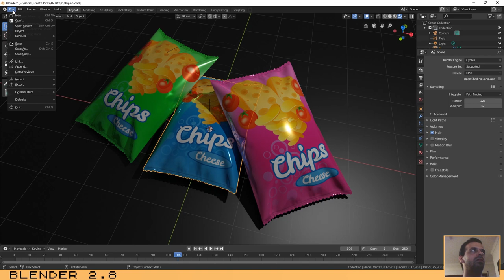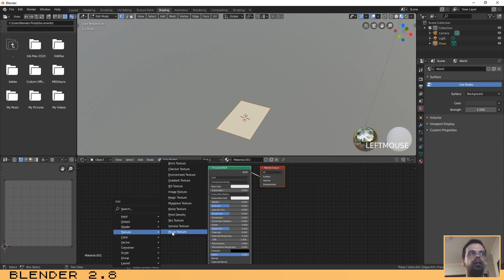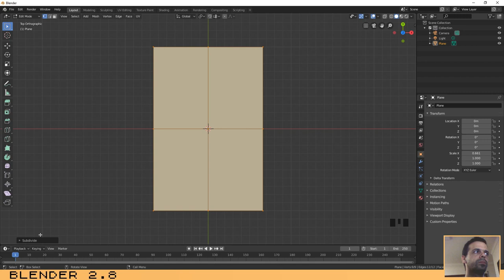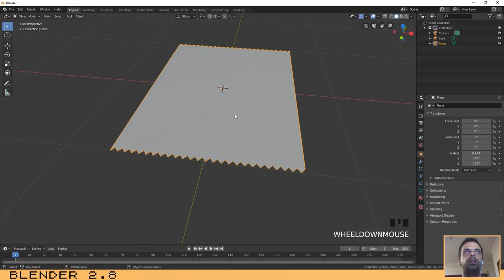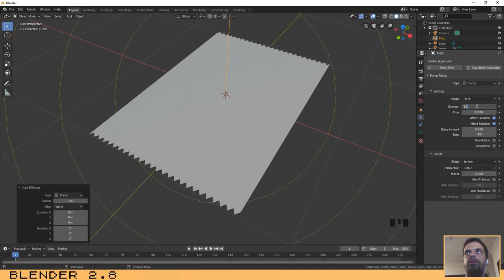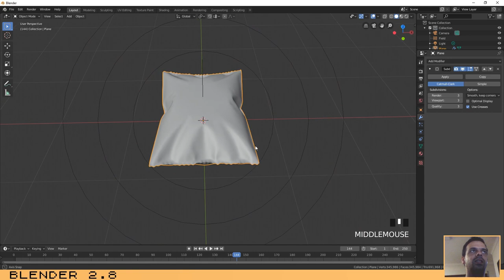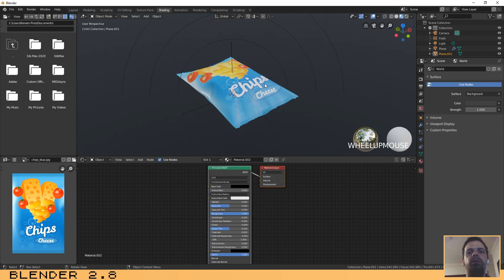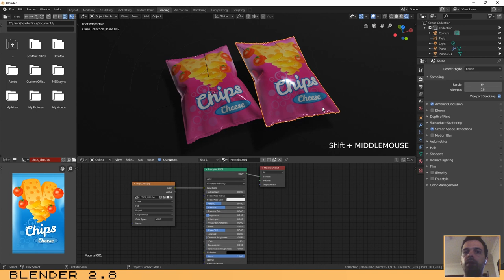Blender 2.8: Creating a Chips/ Snack Package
Hello,
In this tutorial i will show you how you can create a Chips/ Snack package.
For that i have used cloth with force field.